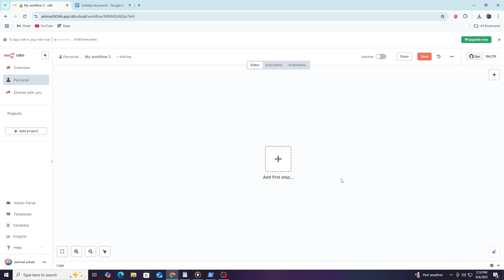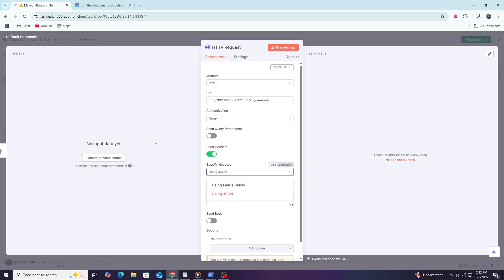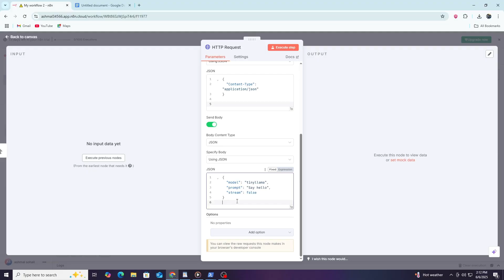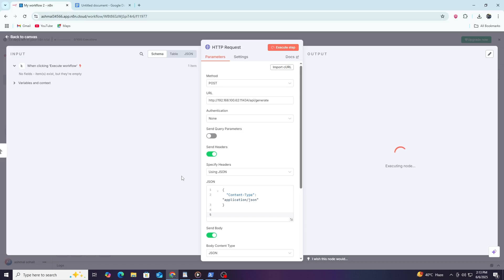How to Connect Ollama to n8n - Step by Step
How to Connect Ollama to n8n - Step by Step Connecting Ollama to n8n allows you to integrate locally running LLMs like LLaMA, Mistral, or Code LLaMA into your automation workflows using no-code tools. In this step-by-step tutorial for 2026, you'll learn how to set up Ollama with n8n, send prompts to local AI models using HTTP request nodes, and process the AI-generated outputs in real time.

Whether you're running AI workflows locally for privacy, speed, or customization, this Ollama and n8n integration guide helps you automate tasks like content generation, summarization, coding help, and more — all without relying on cloud-based APIs.